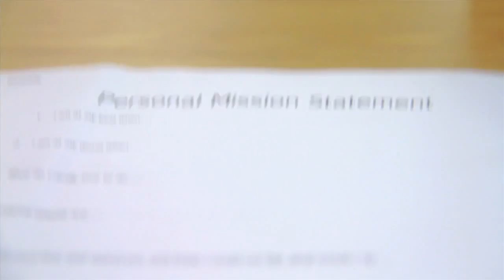Gonzaga University Distinctive Programs - CLP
The Comprehensive Leadership Program (CLP) at Gonzaga is one of the many programs that students have the opportunity to develop their own unique leadership styles. In short, CLP is an interdisciplinary, undergraduate leadership program designed to develop leaders for the common good.